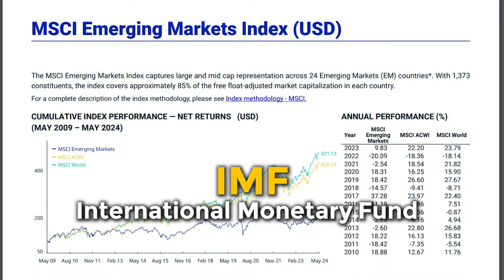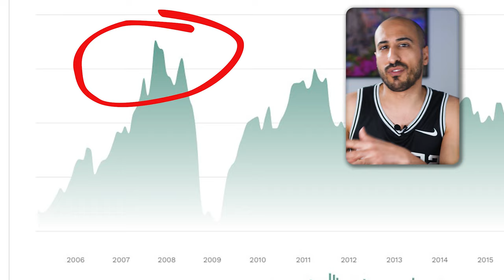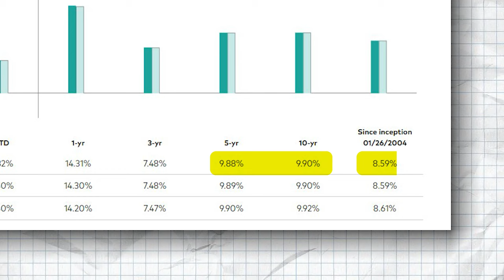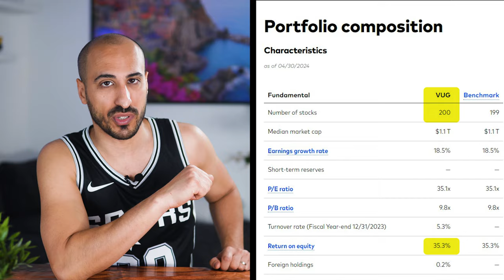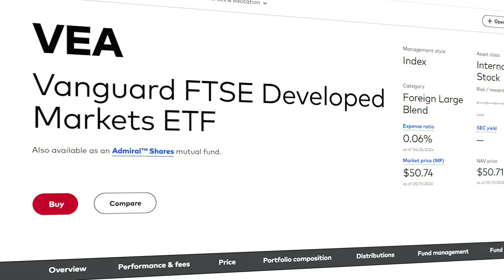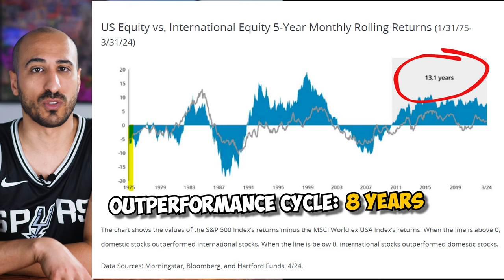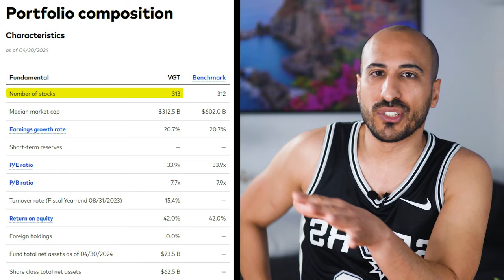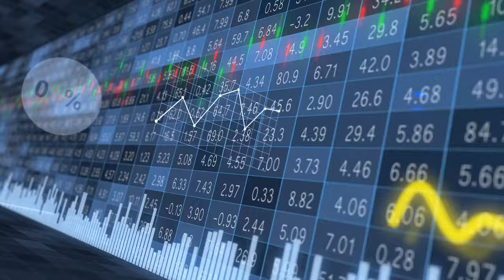The 7 Best Vanguard ETFs to Buy and Hold Forever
These are the 7 Best Vanguard ETFs to Buy and Hold Forever.
We’re going to list the 7 best Vanguard ETFs in the world, going through domestic ETFs, International ETFs, Bond ETFs, Total Stock Market ETFs, and you’ll notice that with these 7 Vanguard ETFs you could actually build a pretty powerful and well diversified portfolio.
Enjoy and drop a comment!

Timestamps
00:00 Intro
00:42 ETF #7
03:23 ETF #6
04:31 ETF #5
06:15 ETF #4
07:47 ETF #3
10:07 ETF #2
11:48 ETF #1

- Moomoo CA: Get up to $1,300 cash rewards by deposit and transfer

📈 EUROPEAN INVESTORS - BONUS FOR YOU:
- Trade Republic: 4% on CASH and a FREE STOCK valued up to 100€ with this